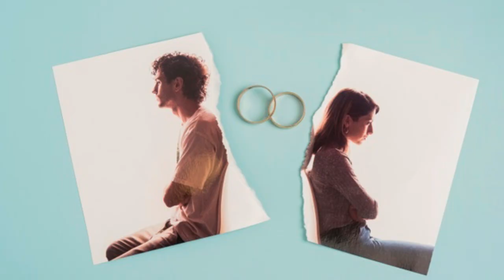MC Kỳ Duyên Chia Sẻ Bài Học Rút Ra Từ Hôn Nhân của Kỳ Duyên - Không Xem Tiếc Cả Đời